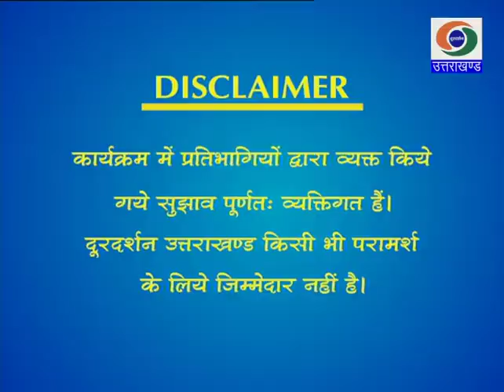हैलो डॉक्टर - दांतों की समस्याएँ और समाधान